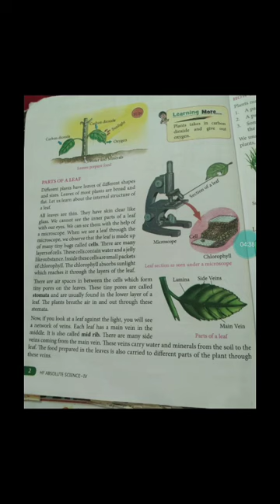Plants: preparing and storing Food @2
Book name  Absolute science
Unit 1 lesson 1 Plants: preparing and storing Food
Homework - Read and understand lesson from pg no.2,3 Write word meaning in your fair notebook